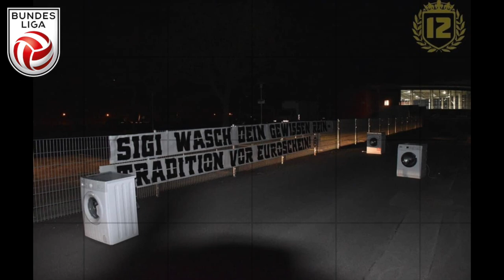A Rollercoaster of a Week!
Firing the coach was just the beginning! We also had fans banned, a wrong coach hired and a license withheld! In amidst all this madness, the team pulled out an unlikely win and in turn sending Salzburg into crisis mode! You can't make up this stuff! And while off the pitch there is tons of work to be done, on the pitch LASK's situation did improve!

00:00 Opening observations
02:09 LASK firing coaches and fans
07:05 No license for LASK!
10:39 Despite all the trouble a glorious win!
15:03 Austria Lustenau is doomed
16:31 Sturm get a win, Rapid drop points once more
20:08 Concluding remarks